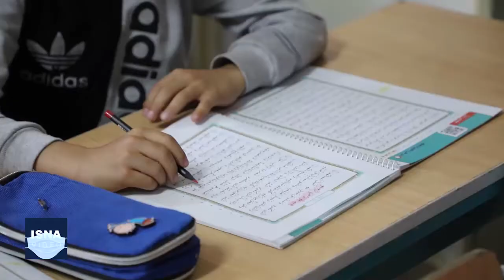آغاز آموزش حضوری مدارس بعد از دو سال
با گذشت بیش از دو سال وقفه در آموزشِ حضوری مدارس، از امروز یک‌شنبه ۱۴ فروردین، آموزش حضوری به طور کامل در همه مقاطع تحصیلی از دبستان تا دانشگاه، بر اساس مصوبه ستاد ملی کرونا با رعایت فاصله اجتماعی در کلاس‌های درس و پروتکل‌های بهداشتی برگزار می‌شود. این ویدئو، گوشه‌ای از آغاز سال تحصیلی بعد از این مدت در دبستان شهید بهشتی در منطقه ۶ تهران و در نخستین روز بازگشایی مدارس است.